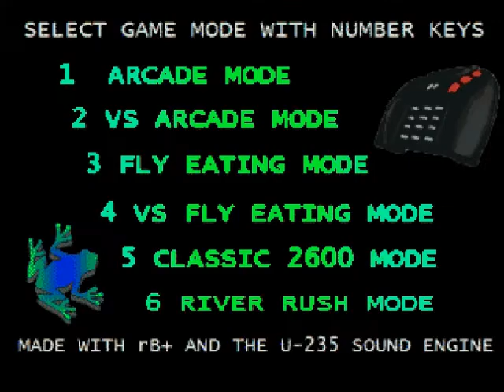Frogz 64 new special effects! (Death and win animations!)